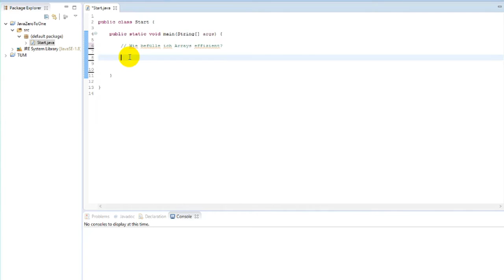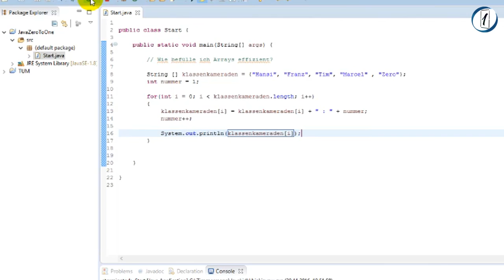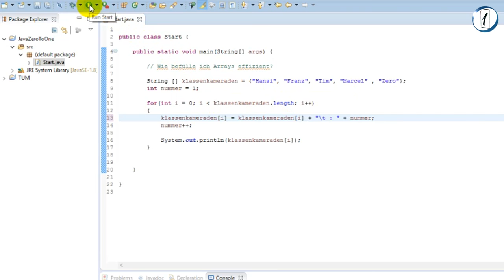Java lernen Part 17.4 - Arrays befüllen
Das lernst du in diesem Video:
► Ein Array effektiv befüllen

Du möchtest Java programmieren lernen? Willst aber auf keinen Fall aufwändig vor einem Berg voller Bücher sitzen und tausende von Seiten in Dich hineinfressen? Du hast langweilige Lernmethoden satt?
Dann bist Du hier genau richtig. Zero to One ist der einfachste und schnellste Weg spielend leicht Java zu lernen. Dieser kostenlose Java-Video-Kurs bietet Dir einprägsame Grundlagen-Tutorials und wird Dich step-by-step bis zur Entwicklung deiner eigenen Programme begleiten. Überzeuge Dich selbst und entdecke die unendlichen Möglichkeiten des Programmierens mit Zero to One.

Immer und überall zeitsparend Java lernen, egal ob mit PC, Laptop, Smartphone oder Tablet.

Zero to One - Dein Online Java Videokurs
Zero to One - Dein Java Lernprogramm